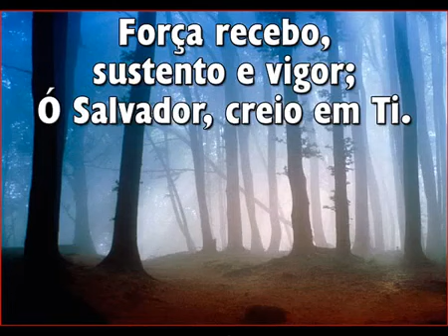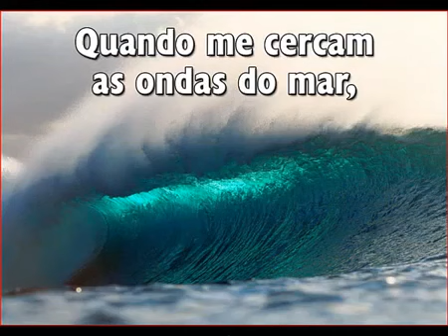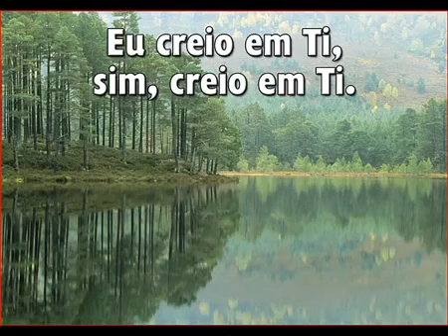HINO 256 - Ó Salvador, Creio em Ti